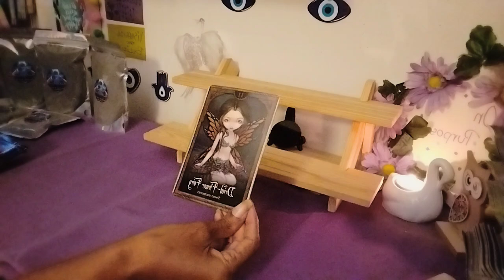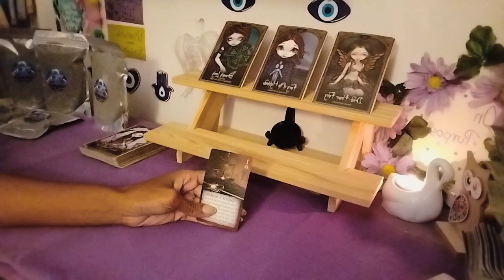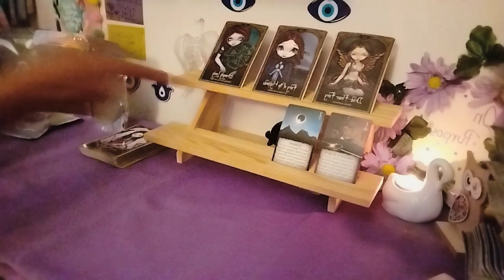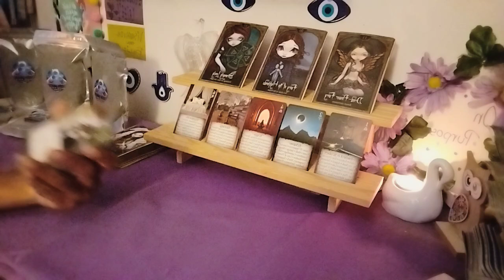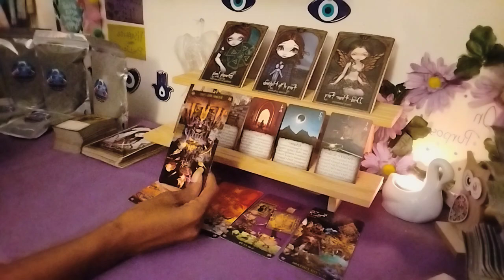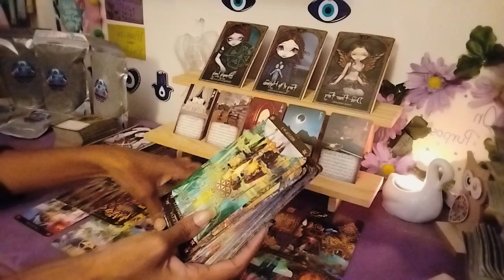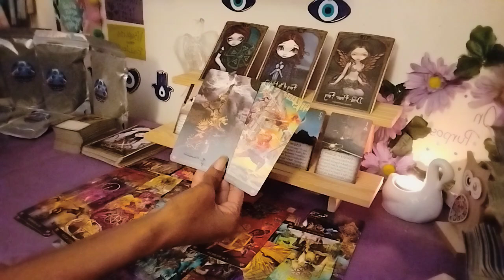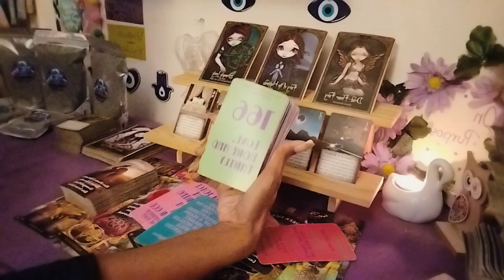TRIPLE 10'S. THEY JUST COULDN'T STAY IN THEIR OWN LANE. THEY MAD 😠 THEY BIG MAD 🤷🏾‍♀️